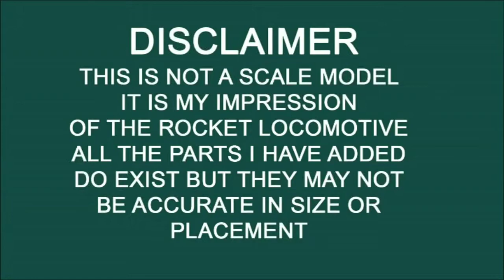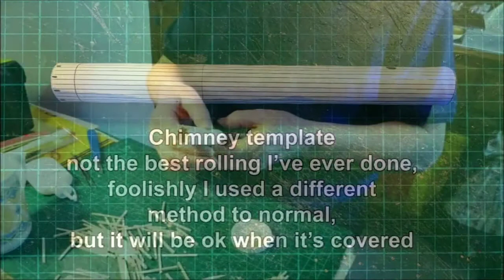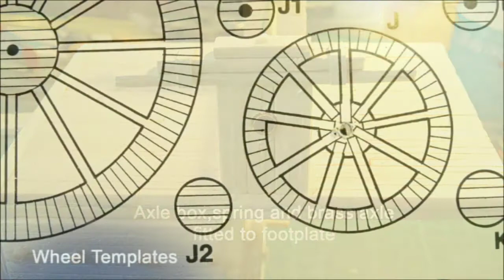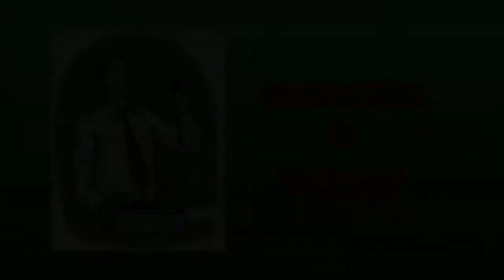Matchstick Modelling..The Rocket Locomotive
Short record of the Stephenson Rocket build of a matchstick kit